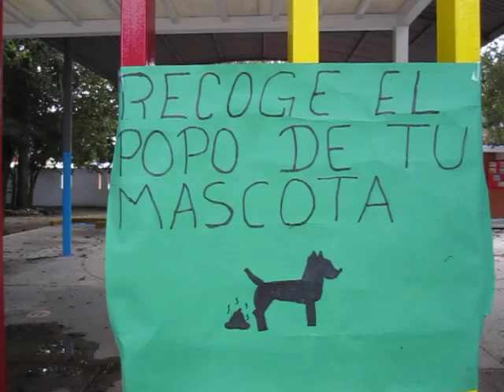Hambone's Mexican Adventures, Ch. 13: No Popo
I am not exactly sure what difference a little dog popo would make when your entire country is pretty much an open garbage dump.